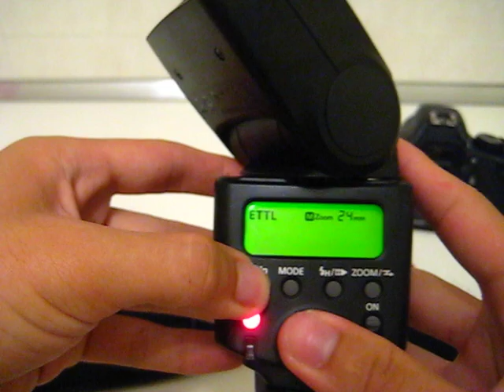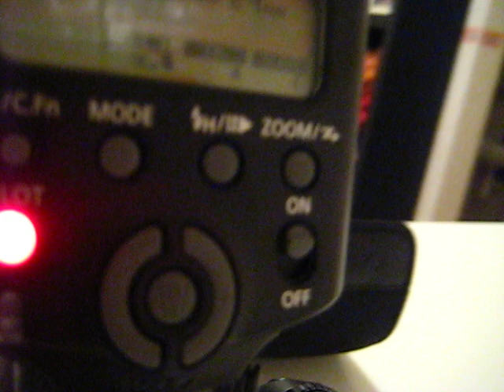Canon speedlite 430exII attached to canon eos 550D(Rebel T2i/Kiss X4)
Quick video to show how the canon speedlite 430exII looks mounted to the canon eos 550D. I put the flash gun in slave mode just to show the infra red light